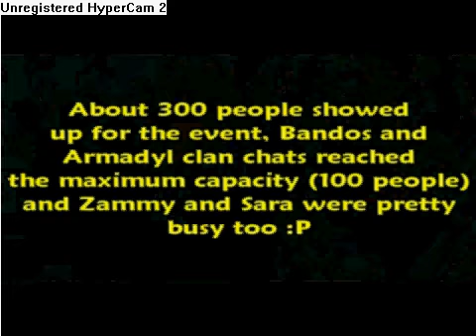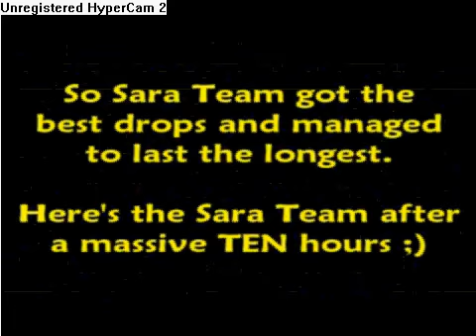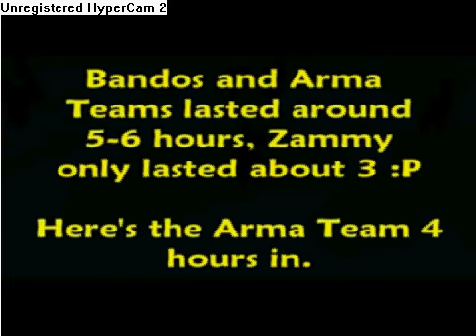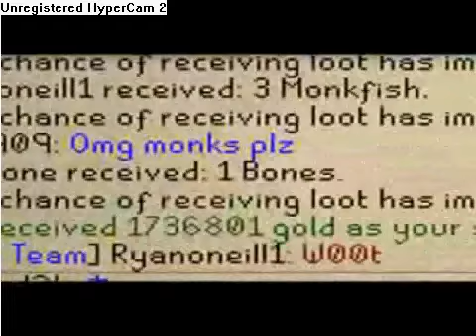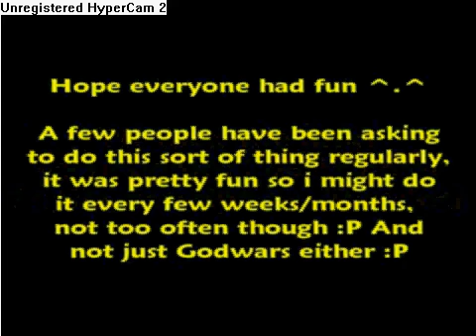Sosolid2kk 10k Subscribers Party - God Wars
10k sosolid2kk subscription party